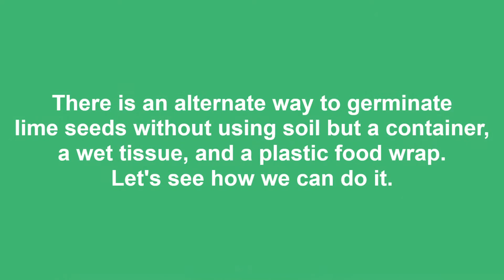The First Step of planting & germinating lime seeds at home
If you are craving to add some sour taste to your meal, you can start planting limes at home simple steps too! In this video you will see two ways to plant & germinate lime seeds as the beginning of growing limes.

Things you will need:
1) Soil with container
2) Lime (to extract seeds from it)
3) Knife (or other sharp tool)
Alternate way
4) Wet tissue (soak with tap water)
5) Plastic food warp

I hope this video can help if you are interested in growing lime at home. Have a nice day ahead!